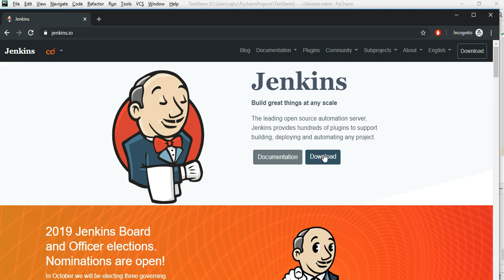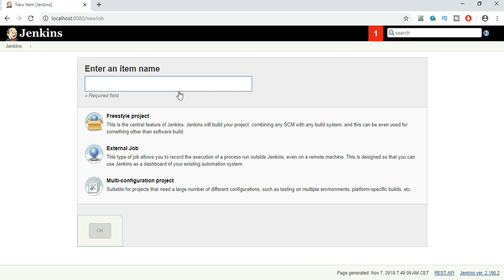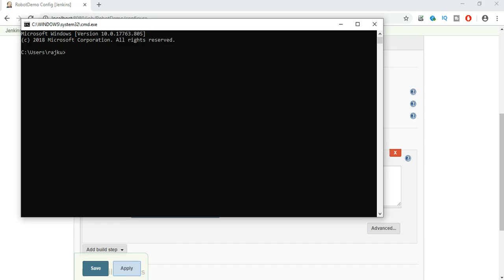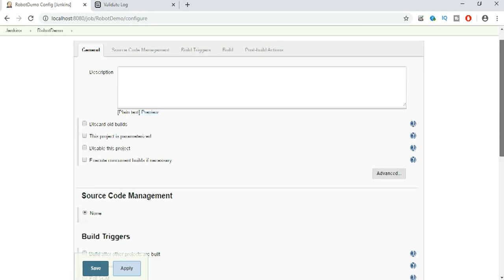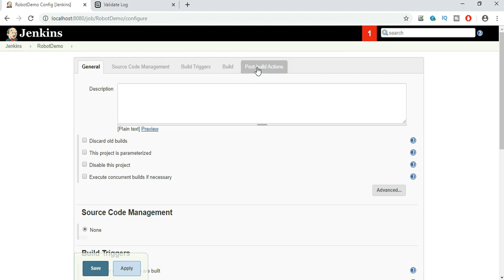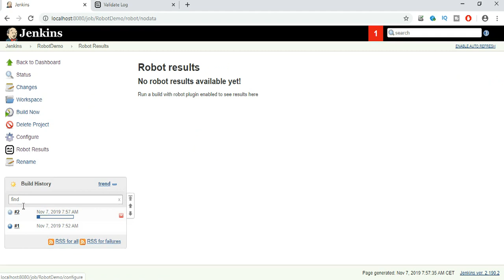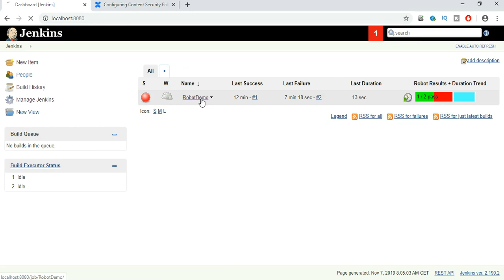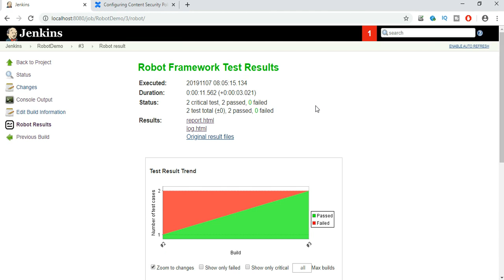Robot Framework Tutorial - Python - Selenium (Part-18) : Robot Integration with Jenkins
In this video we will go through how to integrate robot tests with Jenkins and run them through Jenkins. This video works through how to run robot tests using Jenkins and get the results back to Jenkins. Trigger robot tests using Jenkins.